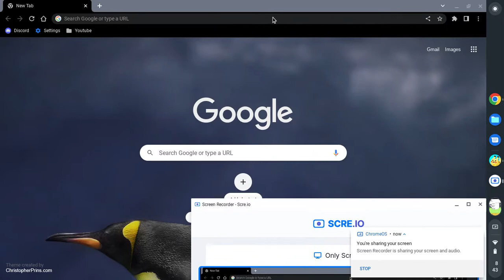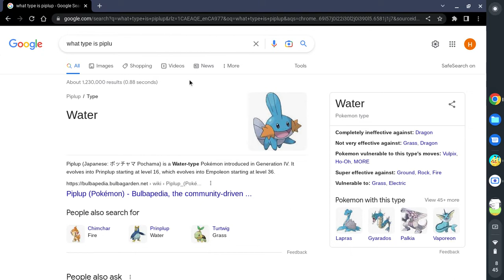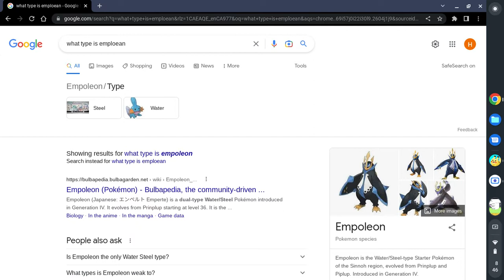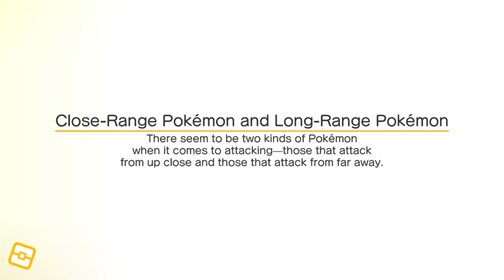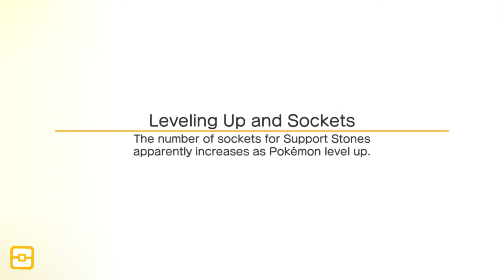GIVE ME PIPLUP! Pokemon Quest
I love Piplup, my favourite Pokemon in all of Pokemon.
Add me on Discord @KrunkerYAYS#2555